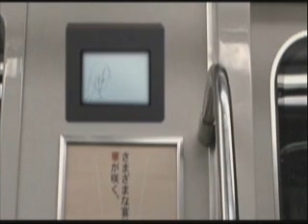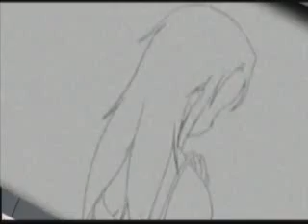Lolita ºC - Strange Wish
MPD Psycho
Song: Lolita ºC - Strange Wish
My poor Miwa!